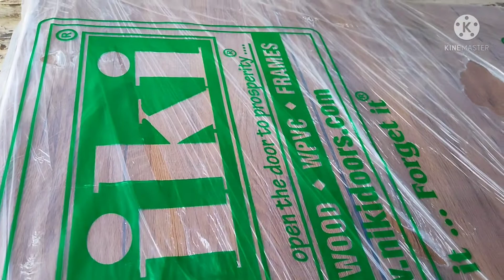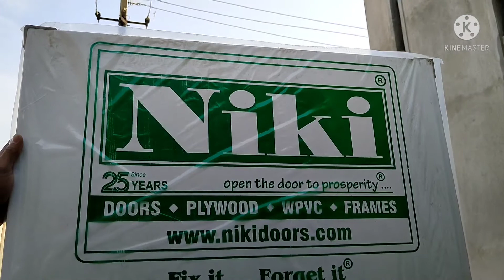Nikki Doors, Gottigere, Bangalore 2022 (Part-1)